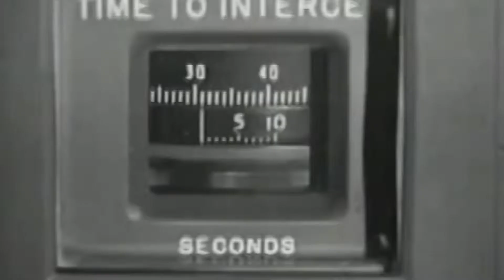Fallout shelter and Nike Hercules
Casual flight around a Fallout shelter located on mt Soratte, Lazio, Italy.